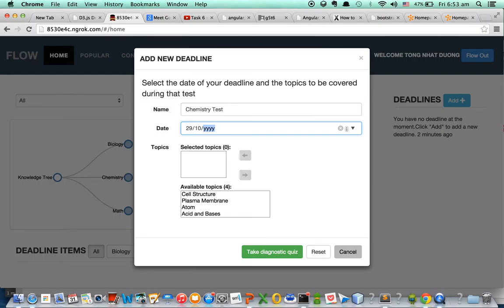Task 8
IDP Project Task Walkthrough